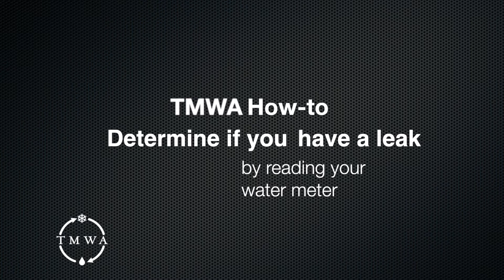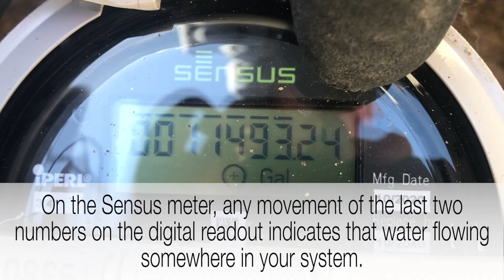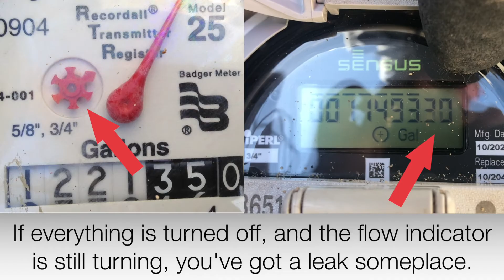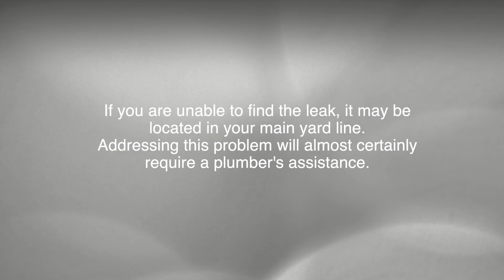How to Use Your Water Meter to Determine if You Have a Leak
A higher-than-expected water bill may be the result of a hidden leak in your home's water system. This short "TMWA How-to" video explains how you can use the flow indicator on your water meter to determine if you have a leak.